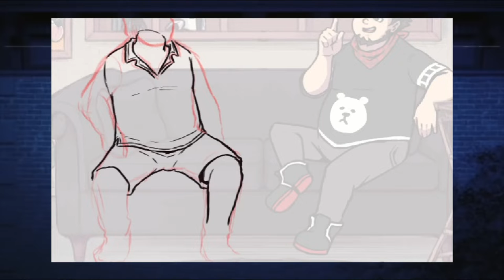JW Art: JonTron in the Bear Cave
Alright, last one of these for the time being. It was to be expected that this one would come up at some point, so better of doing it now than later haha.
So here it is! JonTron as if he was on the Bear Boy Show!

Thanks for tuning into today's speed paint! 🐻

Patrons
Robin Keaton | Joerilla | ChainDiver | oceanrock | Argenis Reyes | bluechromed